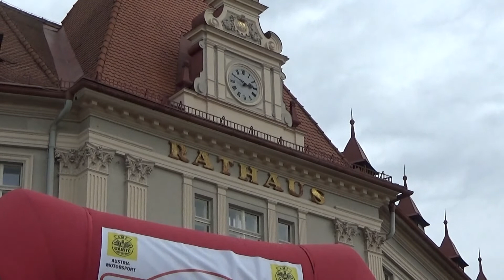Lavanttal Rallye 2017 Robert Zitta-Peter Stemp